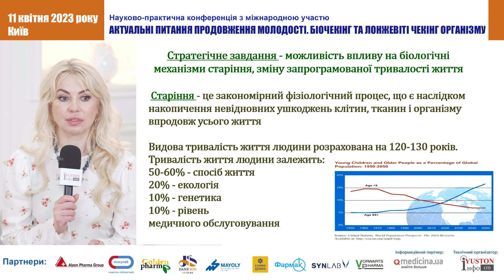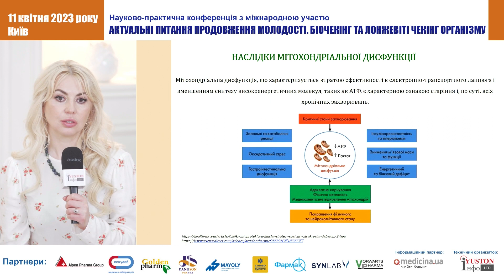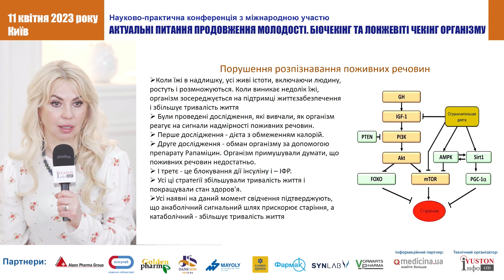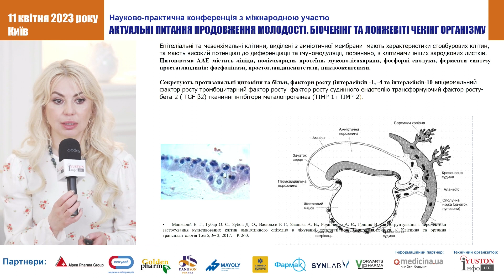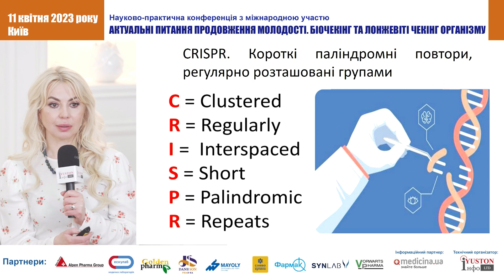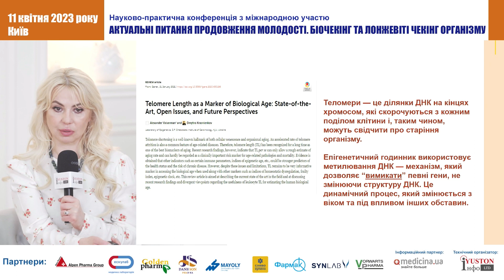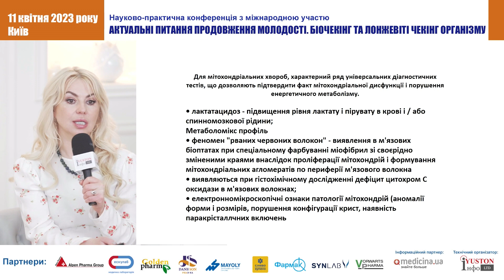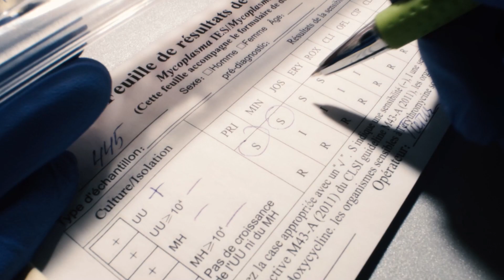ОСНОВНІ МЕХАНІЗМИ ВПЛИВУ НА ПРОДОВЖЕННЯ МОЛОДОСТІ.ФАКТИЧНІ ДАНІ НА СЬОГОДНІ. МАЙБУТНЄ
Манжалій Е.Г., д.мед.н., доцент кафедри пропедевтики внутрішньої
медицини No2 НМУ імені О.О. Богомольця, керівник гепатологічного
центру клініки Verum Expert, членкиня AASLD, EASL (Україна)
ОСНОВНІ МЕХАНІЗМИ ВПЛИВУ НА ПРОДОВЖЕННЯ МОЛОДОСТІ.
ФАКТИЧНІ ДАНІ НА СЬОГОДНІ. МАЙБУТНЄ. ЧЕКАПИ ТА СКРИНІНГИ
ПОКАЗНИКІВ ПРОДОВЖЕННЯ ЖИТТЯ

«АКТУАЛЬНІ ПИТАННЯ ПРОДОВЖЕННЯ МОЛОДОСТІ. БІОЧЕКІНГ ТА ЛОНЖЕВІТІ ЧЕКІНГ ОРГАНІЗМУ»
11 КВІТНЯ 2023 року